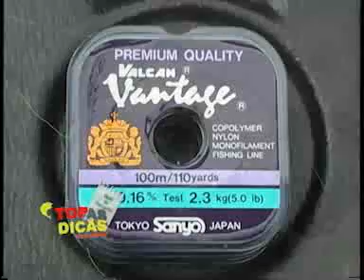Top Dicas - Como montar o chicotinho artesanal com dois anzóis para pescar lambari com molinete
Top Dicas Pesca Dinâmica - Como montar o chicotinho artesanal com dois anzóis para pescar lambari com molinete.